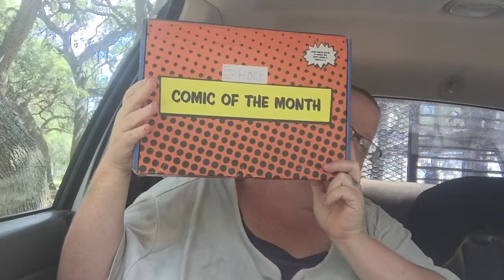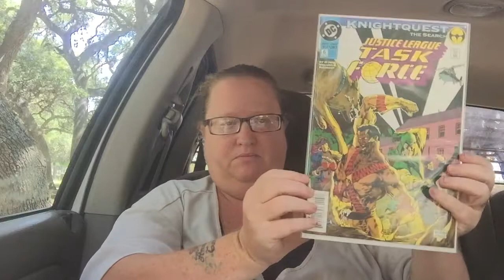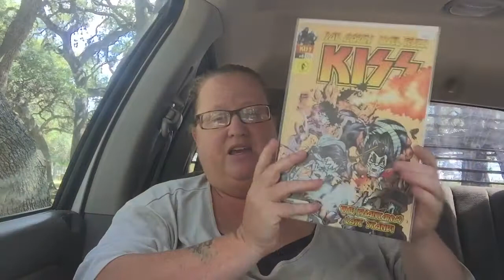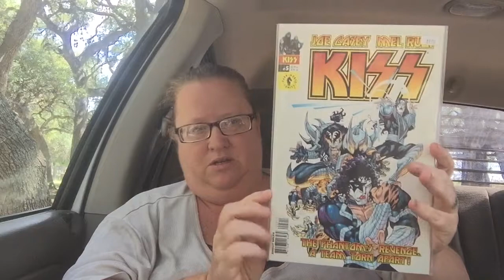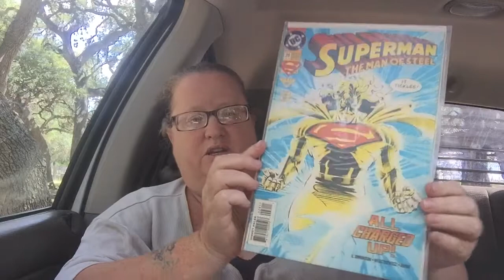MY FIRST EVER COMIC OF THE MONTH UNBOXING..